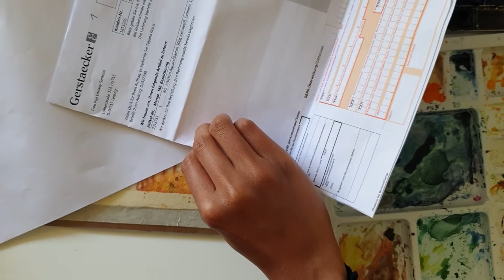How to Paint Volcanic Mountains in Watercolor | Watercolor Landscape painting Tutorial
How to Paint Volcanic Mountains in Watercolor

This the full version of my time-lapse video of Watercolor mountain painting tutorial - Watercolor mountain painting tutorial | How to Paint Volcanic Mountain Scenery ( Time Lapse). I upload this video with the hope that every beginner could learn and paint easily with me :)

In this watercolor tutorial, we paint a simple volcano mountain rage, one of the Icon of Indonesia, my home country. I picked this scene because of the color and unusual look it has,  compared with the mountain range that often been painted.

Thanks for the talented photographer Husniati Salma who is very generous to let us use his work as a reference.

**PLEASE AVOID TO DOWNLOAD MY VIDEO. PLEASE WATCH IT IN STREAMING MODE. BECAUSE ONLY THROUGH THAT, YOU CAN SUPPORT ME TO KEEP UP WITH THIS CHANNEL**

Materials used:

- Whitenight watercolors:   cobalt blue, Madder lake Red ( another name of Alizarin crimson), May green, Sap green, Ultramarine, Golden deep, lemon yellow, brown sienna, Venetian red, Carmine.

you don't need to use the same exact colors. Just use any color you have and you think looks similar in hue.

- Fabriano Artistico watercolor paper 300g (100% cotton) size A5
 ** Always try to use 100% cotton paper when painting landscape. This is the first recipe to be successful in painting landscape. The second recipe is Artist quality watercolor paint

- watercolor painting-brush: size 8, 4, 1 round, no 1 flat, rigger 2 and no 6 filbert
** I changed my brush from time to time because I don't want to waste the pigment by always rinse it every time I need to change color. Instead, I use several brushes and hold different pigments on each of them.

- masking tape

- Masking fluid
** apply soap in your brush before deep it in masking fluid.

Happy painting!

COPYRIGHT NOTE:
1. My videos are copy protected, they are fully owned by me and they are not allowed for any download. Please NOTE: IT'S A COPYRIGHT VIOLATION TO CREATE YOUR OWN CHANNEL WITH MY VIDEOS, you are risking losing your google account.

2. My videos are for your personal enjoyment. Therefore It’s ok to copy my art for your personal use as long as you are not trying to make money out of it.

3. If you post your copied work on any social media, please give me credit 'copy of an original painting by Edrianypuji' and tag me :)